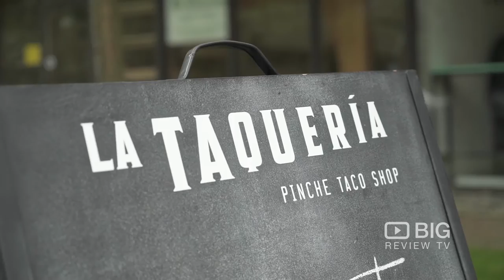La Taqueria a Taco Shop in North Vancouver serving Tacos and Quesadilla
La Taqueria
1305 Welch Street North Vancouver BC Canada V7P 1A9

Offering authentic Mexican tacos in Vancouver BC. Here at La Taqueria they offer different types of fillings which can be served as a Taco (soft tortilla, made locally) or as a Quesadilla.